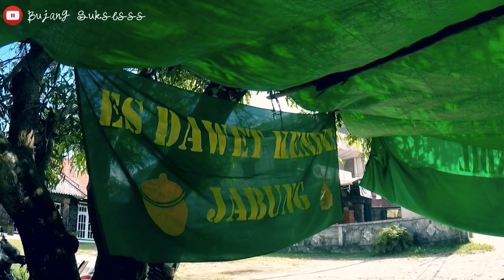LARIS MANIS ⭐️ES DAWET DARI JAWA DI KALIMANTAN⭐️ 6 TAHUN JUALAN HABIS TERUS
Salam kenal semuanya, aku Si Bujang dan aku suka sekali jalan2 berpetualang, suka makan makan tapi badan masih aja kurus kurusan, hehe...
Di channelku ini ada banyak video petualanganku, termasuk berburu makanan, minta doa restunya dari kalian biar selalu bisa menyajikan tontonan yang menyenangkan. Koreksi saya dengan meninggalkan komentar kalian di setiap video yang sudah kalian saksikan, itu yg sangat saya harapkan.

Trims,
Si Bujang